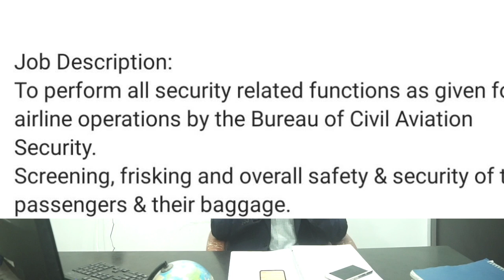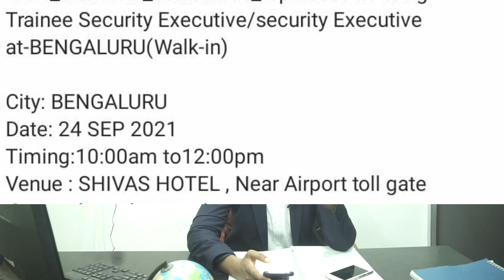SPICEJET AIRLINES NEW VACANCY || FRESHERS APPLY FAST | AIRPORT JOBS | WALK IN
ground staff jobs spicejet Spicejetjobs spicejet new vacancy#indigo jobs#jobs#airport jobs#online crash course

I coach people online to Crack  Airline Interview for both Ground staff and Cabin crew. And for any other Airline in the world.I run Crash course in Google meet.And till now through my guidance and Coaching 50 students have successfully joined Airlines and working. To join send message in my what's app number. And once u join my Crash course
100% u will be Selected.

insta I'd:- alpha_sniper007

fee for Ground staff is - 2000rs
fee for Cabin crew is - 2500rs

My name is AASHISH KUMAR SAHU ( Ex  Airlines Employee).I have cleared more then 5 interview of ground staff and cabin crew of Go AIR .In this channel i will be sharing my past experience and each and every thing regarding aviation industry, job updates, job opportunity, How to clear interview any interview of aviation industry.And i will be also giving Professional guidance for clearing interview.I request to watch all my previous and latest videos that will help you to clear interview.